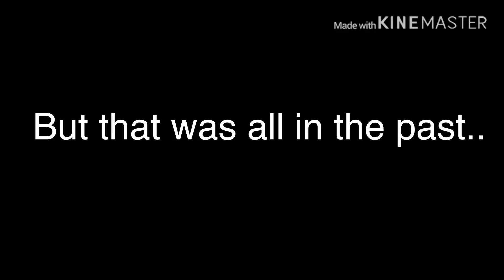“My wolf~” Ep 3 | Gacha life | lesbian love story